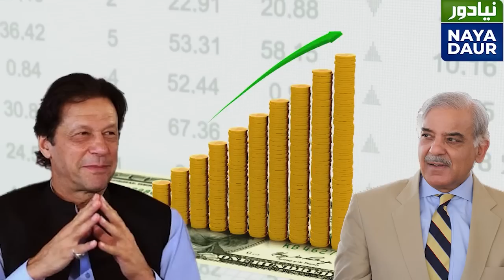Nawaz Sharif Summoned Shehbaz Sharif To London For COAS Appointment - By Muzamal Suharwardy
Nawaz Sharif has summoned Shehbaz Sharif to London because every phone and official building in Pakistan seems bugged. Shehbaz Sharif is the king of reconciliation but the decision has already been made. Only announcement is left to be done, writes Muzamal Suharwardy#nayadaur